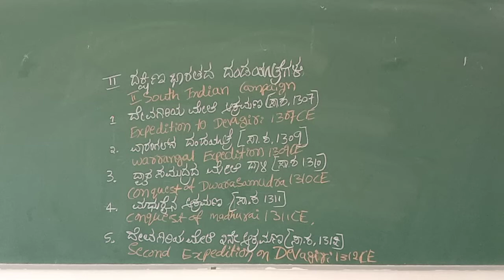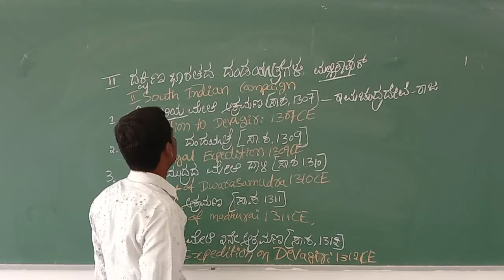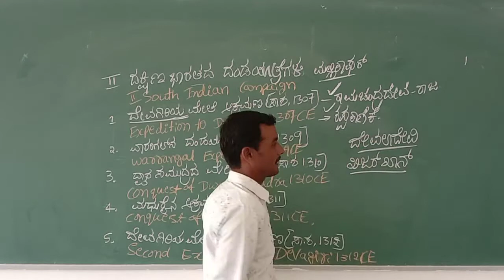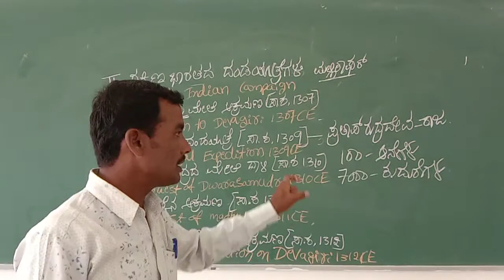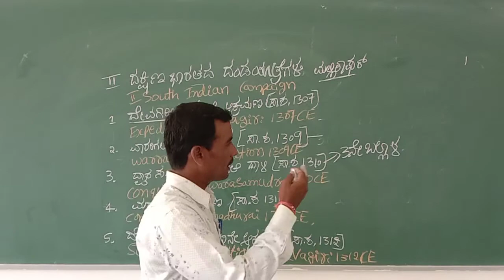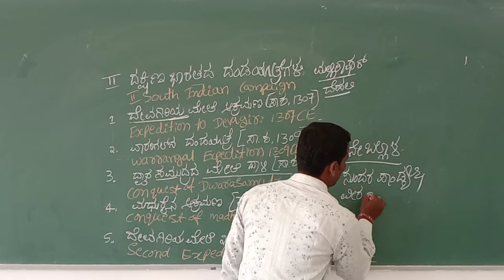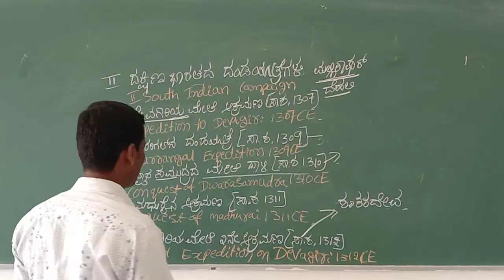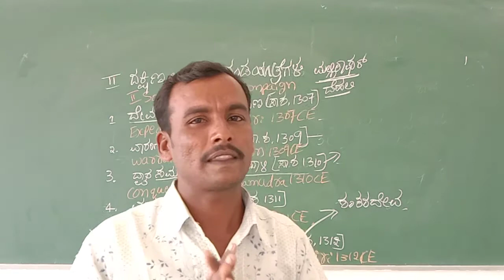ಅಲ್ಲಾವುದ್ದೀನ್ ಖಿಲ್ಜಿಯ ದಕ್ಷಿಣ ಭಾರತದ ದಂಡ ಯಾತ್ರೆ